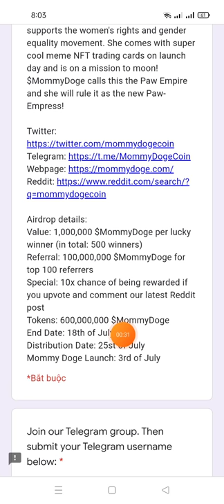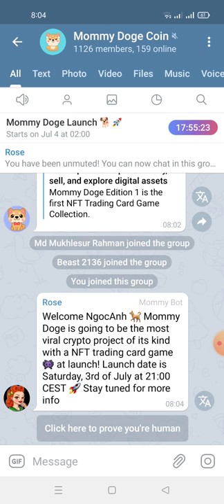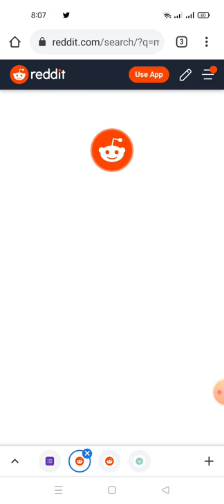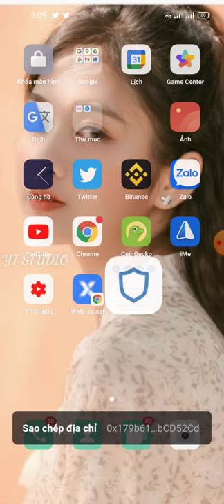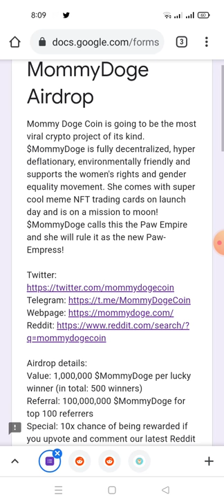hướng điền fom nhận 600 million MommyDoge (Random cho 500 ví may mắn)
Link fom